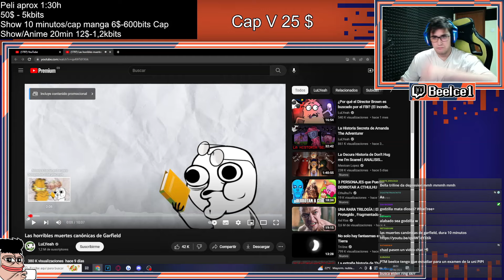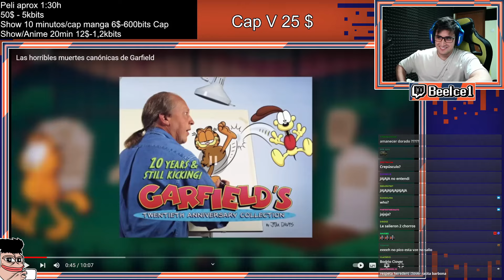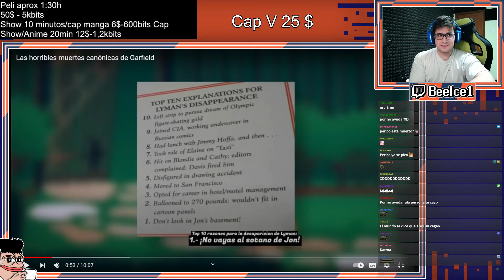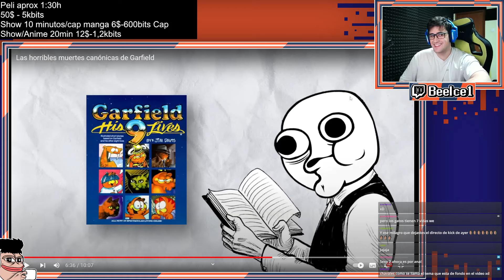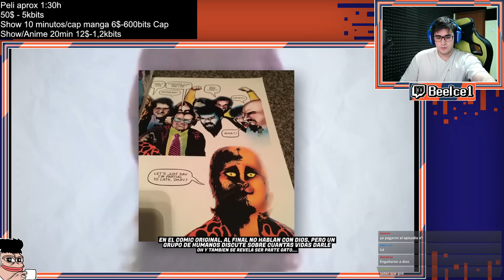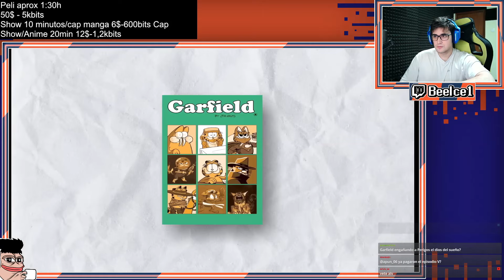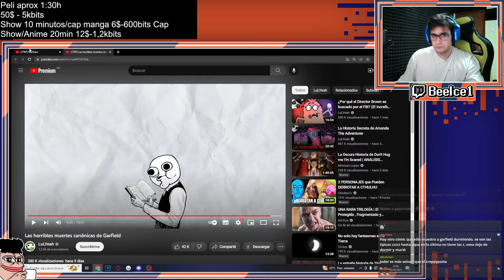M*ERTES PERTURBADORAS Y CANONICAS DE GARFIELD - BEELCE REACIONA